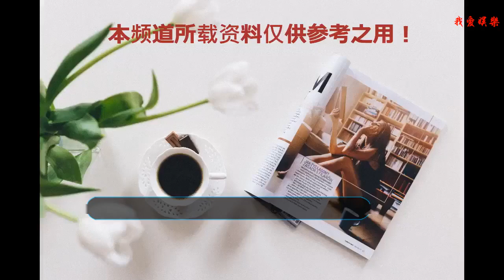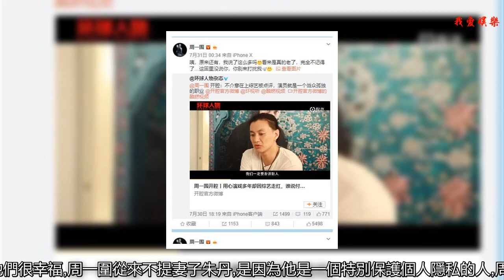朱丹生日秀恩愛，老公周一圍卻對她避而不談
相信大家對周一圍這個名字不陌生,前段時間周一圍憑借《演員的誕生》中的精彩表現令人眼前一亮,章子怡更是對他欣賞有加，甚至簽下他作為旗下藝人，最近的《我不是藥神》中出演警官這一角色，更是收獲了不少觀眾的喜愛。而他和朱丹的感情生活也受到了網友們的關注。 自朱丹周一圍公開戀情以來,二人行事一直很低調，對感情之事一直避而不談。
    今日，朱丹在微博曬出與周一圍臉貼臉的合照，祝自己生日快樂，圖中兩人頗有夫妻相，果然相處久了，連魚尾紋都是一樣一樣的~
    然而看周一圍的微博，卻從來沒有關于朱丹的任何信息，最新的一則微博還是關于演員的誕生這節目的，絲毫未提朱丹的生日,也不對朱丹的發文點贊或評論。
    周一圍和朱丹是因為愛情走到一起了,現在又有了自己的孩子,其實他們很幸福,周一圍從來不提妻子朱丹,是因為他是一個特別保護個人隱私的人,周一圍僅表示,“我個人的事情我不喜歡跟別人說,我總覺得別人太關心，會成為負擔。比如說生病了，很多朋友會問怎么了？難不難受？頭幾個人問會是關心，后面的人就會成了負擔，往往給當事人帶來不必要壓力，照顧別人會傷害自己，不照顧別人又會傷害別人。”